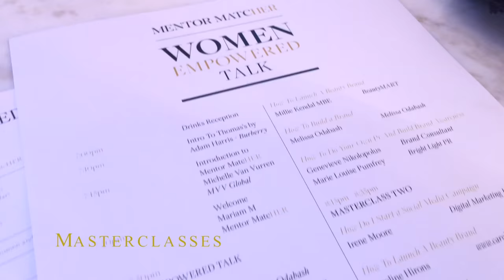Mentor Matcher Women Empowered at Thomas Burberry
Our first official matching ceremony took place at Burberry's iconic regent street store and restaurant Thomas's. Oragnised by our founder Mariam Mola. We invited Mentors from Melissa Odabash to Millie Kendall who took the stage to share their personal stories and inside tips on how they built their businesses. The mentors later held 8 mini masterclasses on how to do your own PR to how to build a luxury fashion or beauty brand.

To apply for a mentor or attend one of our events please